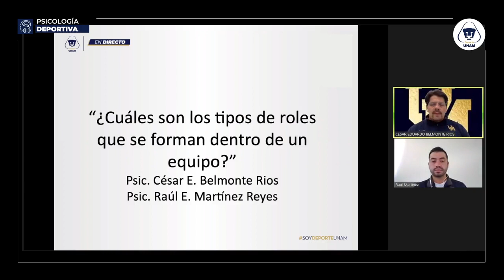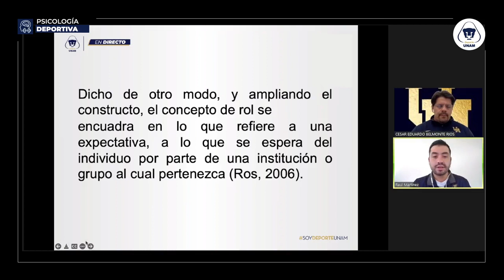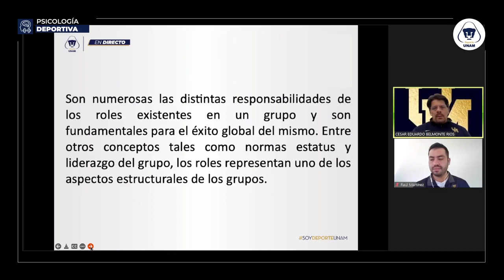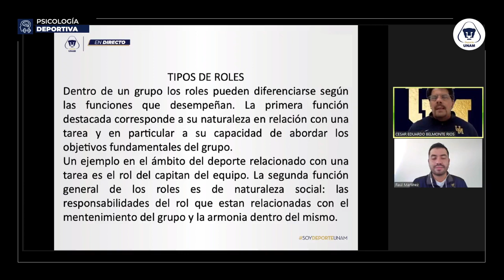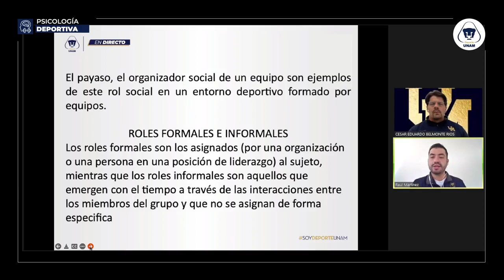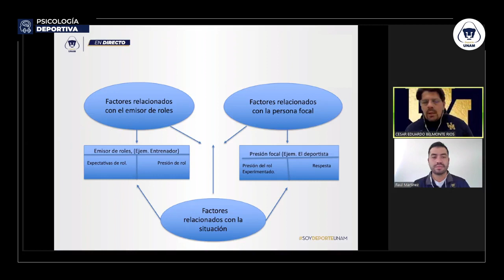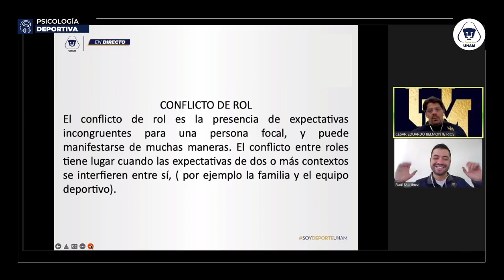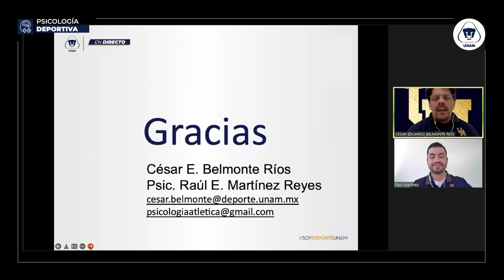¿Cuáles son los tipos de roles que se forman dentro de un equipo?: 1 de abril de 2022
Moderador:
Cesar Eduardo Belmonte
Ponente:
Raúl Martínez